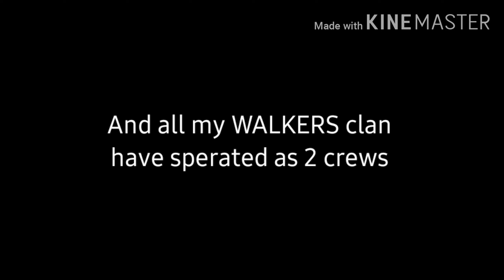S.M 7 PUBM LITE